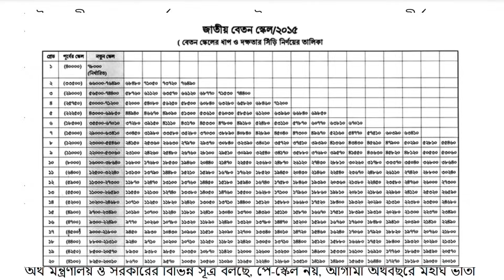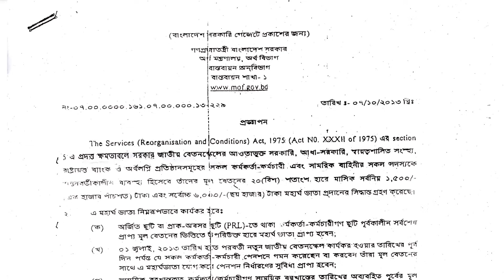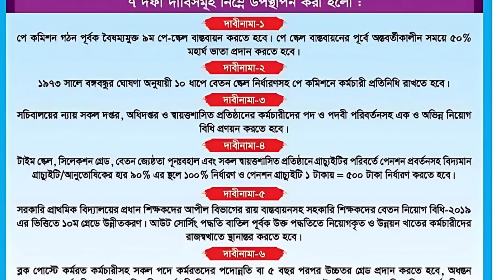সুখবর! শিক্ষা, চিকিৎসা ও টিফিন ভাতা দ্বিগুন হচ্ছে। কষ্টের লাঘব হচ্ছে সরকারি চাকুরীজীবীদের